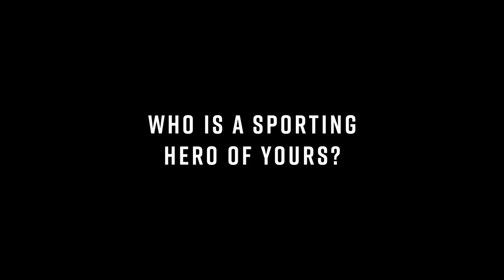Minute with a Magpie: Jeremy Howe